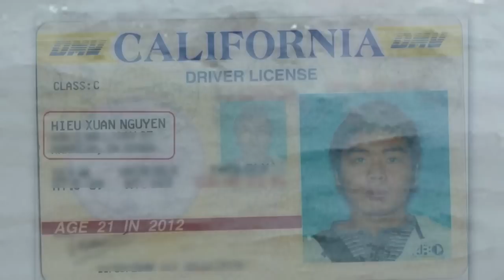Bộ trưởng Tô Lâm vụng về với miếng thịt bò “dát vàng” nhưng khéo ém tượng đài trăm tỷ